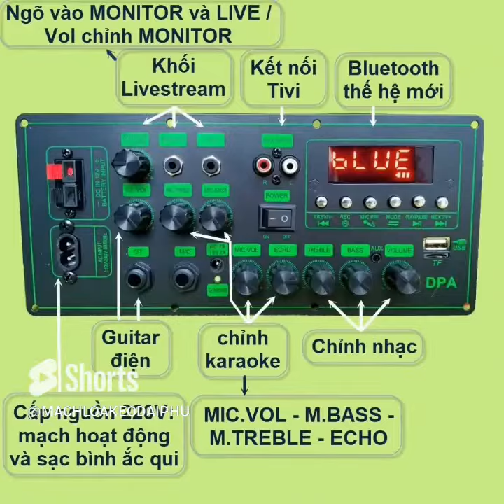combo mạch LOA KÉO 2 5 tấc đôi CS8673E 130W DSP CHỐNG HÚ KARAOKE CỰC MƯỢT BASS MẠNH ÂM THANH CỰC HAY